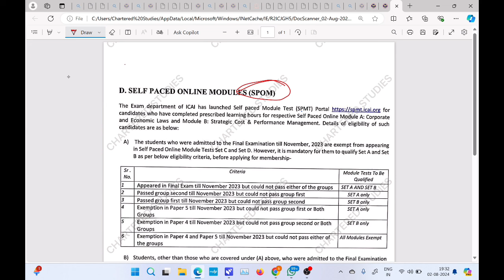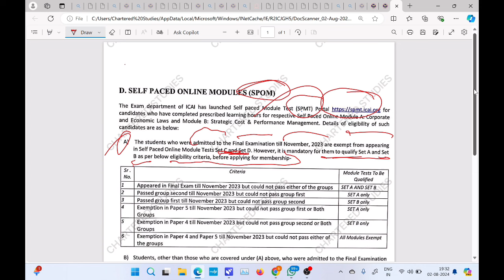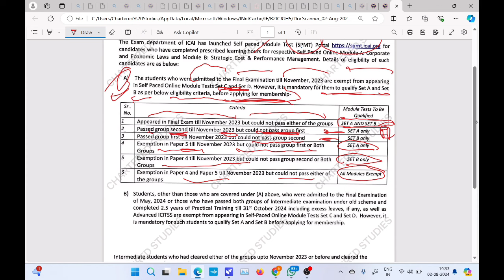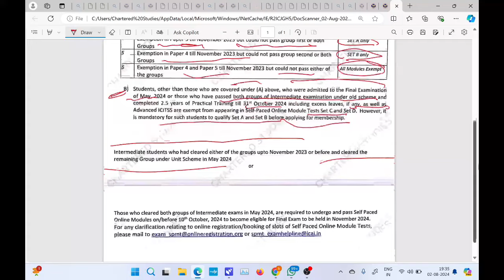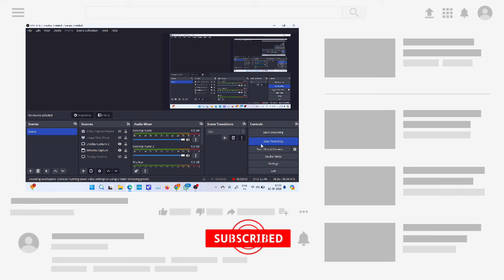Breaking news | ICAI Exam Department Biggest Notification Out CA final November 2024 SPOM Relaxation